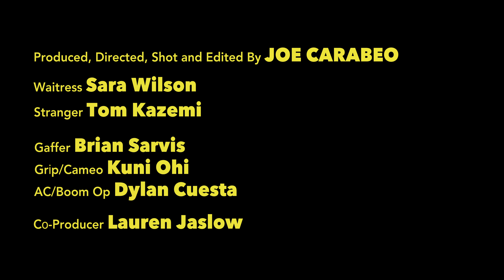Monday Mistress - "Rocket" (Official Lyric Film)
"Rocket" From the NEW self titled MONDAY MISTRESS album